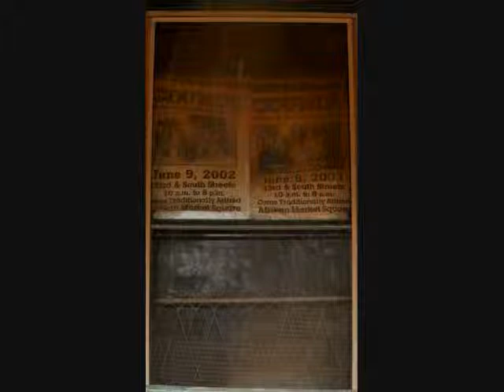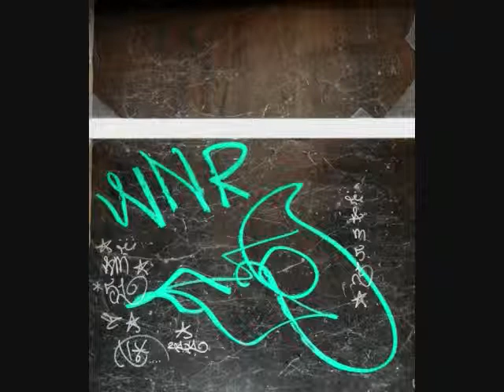Swiping Windows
You don't have to let your fingers do the scrolling.